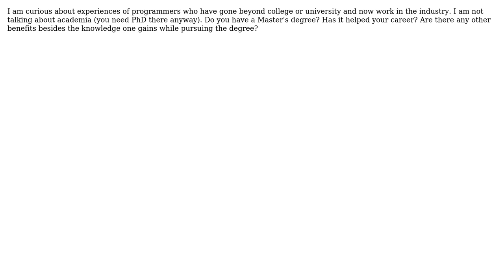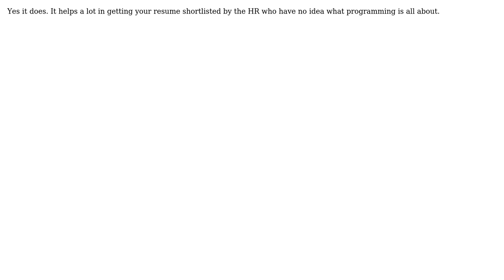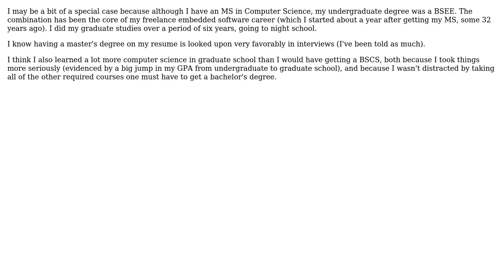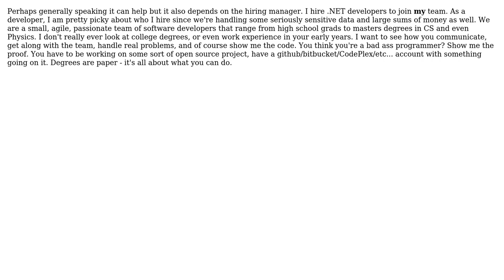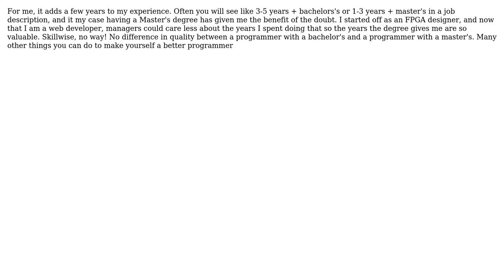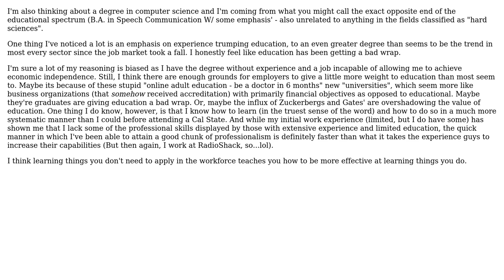Software Engineering: Does having Master's degree in Computer Science help your career?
With thanks & praise to God, and with thanks to the many people who have made this project possible! | Content (except music & images) licensed under CC BY-SA | Music | Images & others | With thanks to user ysolik user yannis user tcrosley user Nodey The Node Guy user Morgan Herlocker user MathAttack user Joonas Pulakka user JeffO user Jack user Heatwave user hanzolo user gnat user Geek user demongolem user Dan and the Stack Exchange Network Trademarks are property of their respective owners. You are responsible for your own actions.